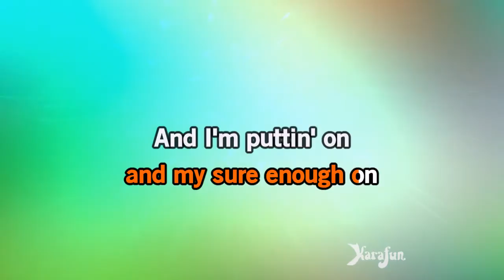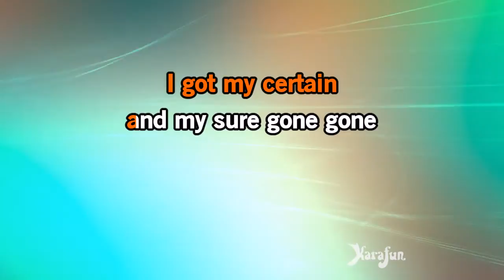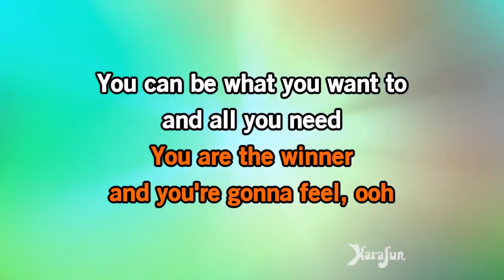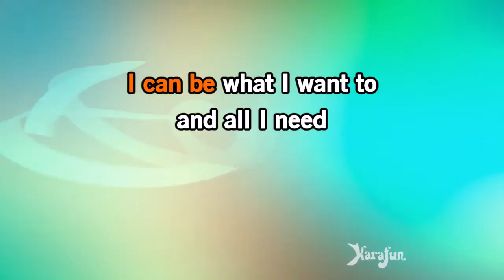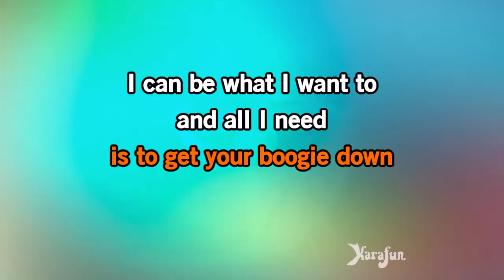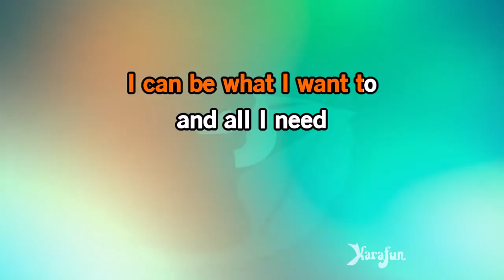Boogie Down - Al Jarreau | Karaoke Version | KaraFun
ℹ️ This version contains a low volume vocal guide to help you learn the song. The karaoke version without the vocal guide is available This recording is a cover of Boogie Down as made famous by Al Jarreau. This version is not the original version, and is not performed by Al Jarreau. This instrumental/playback version contains a vocal guide, the lyrics and backing vocals.